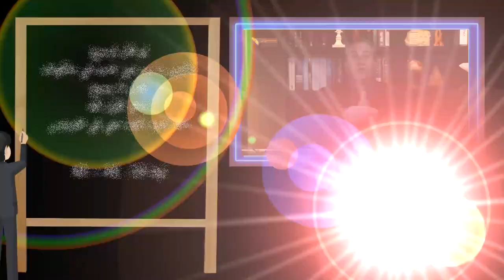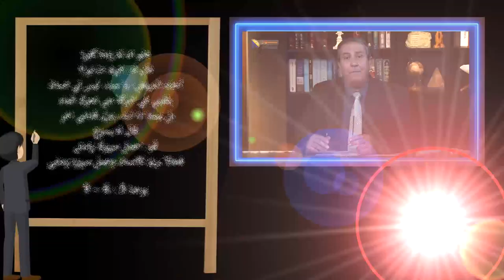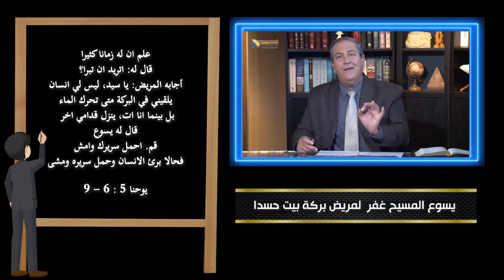554 ثلاث نماذج من البشر غفر المسيح لهم خطاياهم